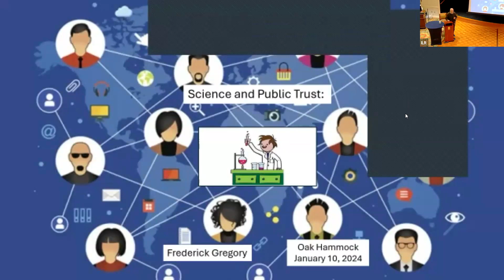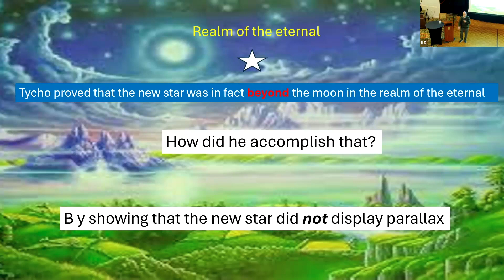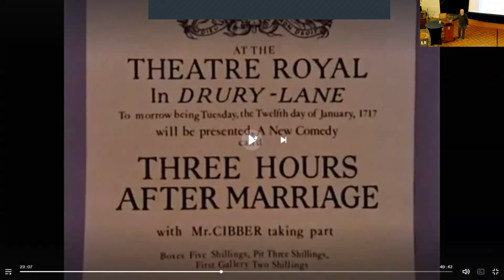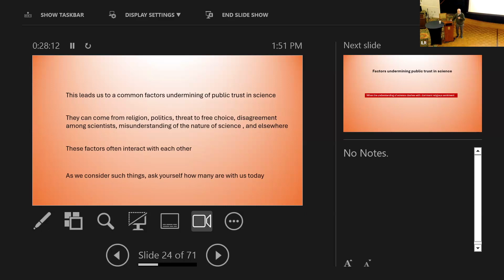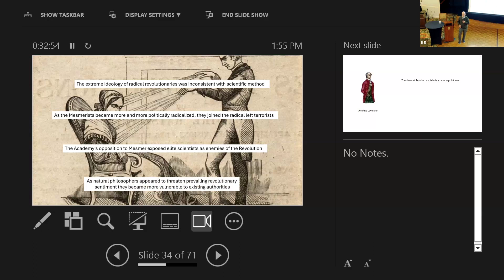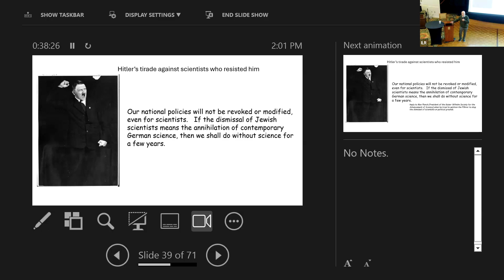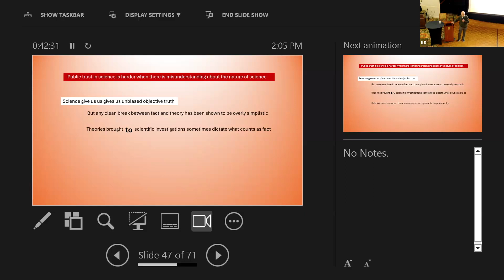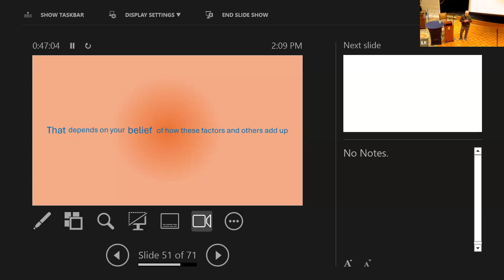Controversies in Science & Public Trust, January 10, 2024, Dr. Fred Gregory